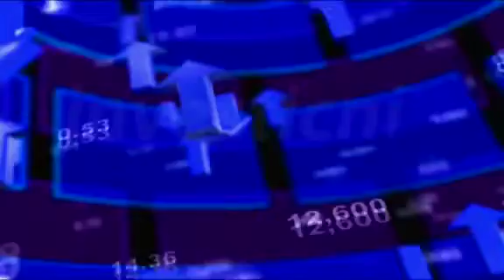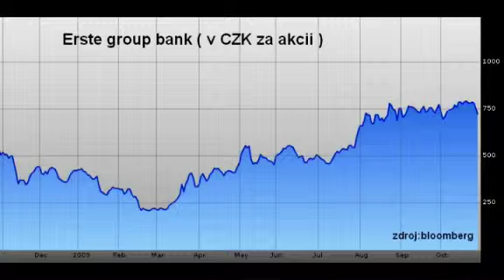Erstebank: Po výsledcích sbírá body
Výsledková sezona je na pražské burze v plném proudu. Dnes odkryla svá čísla společnost, která patří mezi investory k nejvíce diskutovaným. V Praze a ve Vídni obchodované Erste Group Bank.